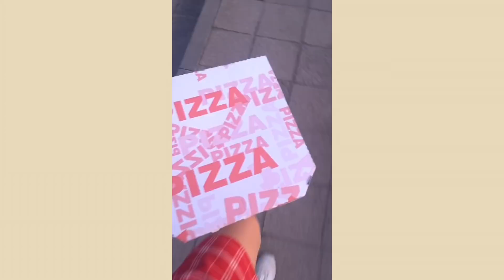MŮJ ROK 2020!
Ahoj všichni a vítám vás u prvního videa v roce 2021! NECHÁPU, že ten rok tak strašně ryche utekl... já doufám, že pro vás rok 2020 nebyl jeden z těch špatných a i přes to všechno, co se ve světě dělo, máte i hezké vzpomínky. Takže ještě opožděně... krásný nový rok 2021!!!
ILYYY